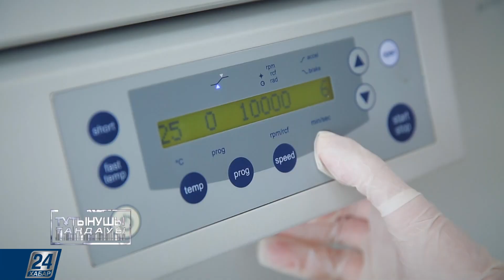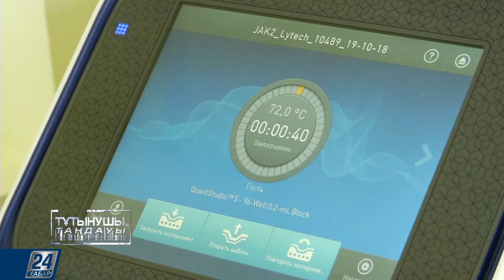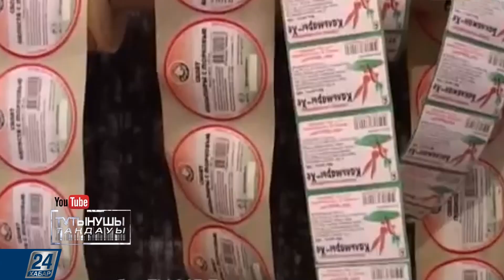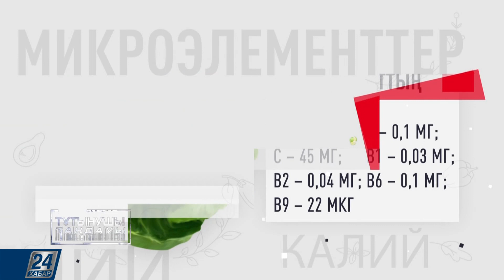Тұтынушы таңдауы | 17.04.19 шығарылым